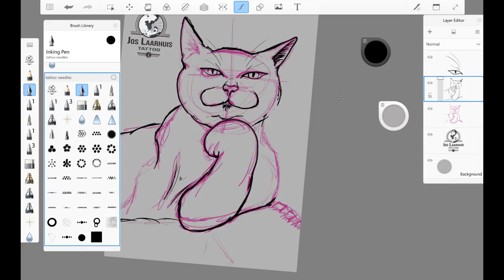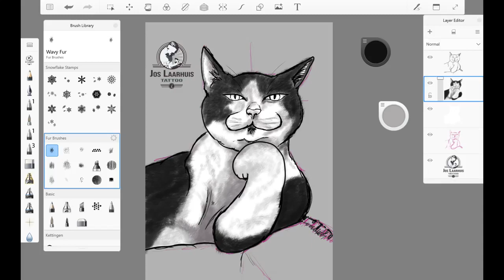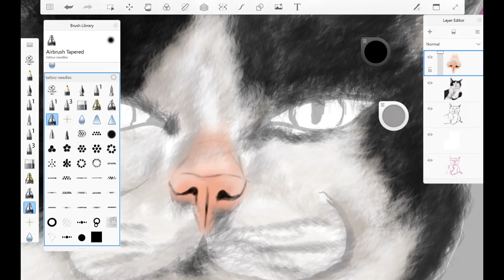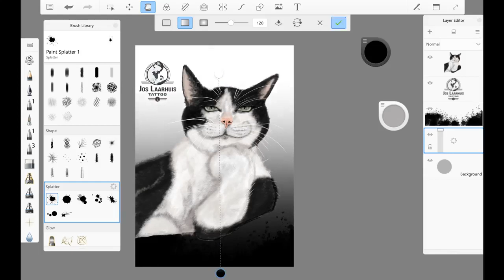Digital drawing of a Cat on Microsoft Surface pro 6 with sketchbook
An art enthusiast?
Eager to learn?
Various video tutorial collected from different sites and platform
Learn from basic to advance, and to a professional level!

Courses were arranged on a playlist, easy to play and follow ♥
This is your one-stop-digital course channel ♥